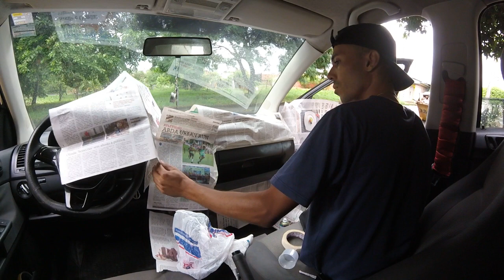Pintei O Painel Do Polo Com Spray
Bora pra mais um mega conteudo aqui no canal e depois de tempos querendo trazer esse projeto no polo enfim , chegou o grande dia de deixar o painel do polo totalmente caramelo , fiz o projeto em casa apoiem... COMPARTILHEM O MAXIMO

► Carro : POLO SEDAN 2008
► Carro : VOYAGE QUADRADO ANO 85
► Carro : FIESTA SUPER CHARGE ANO 2003
► Carro : FORD KA 2009